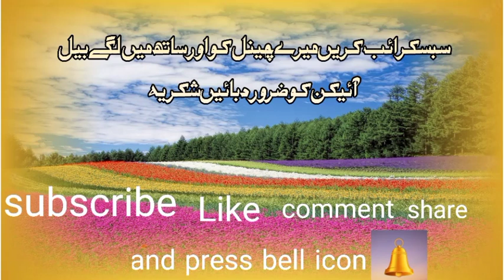درد بھرا کلام خوبصورت آواز میں ایک بار لازمی سنیں جب تو پیدا ہوا کتنا مجبور تھا .../R.H Islam]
Kalam full of pain درد بھرا کلام .in a beautiful voice ایک بار لازمی سنیں ||R.H Islam||